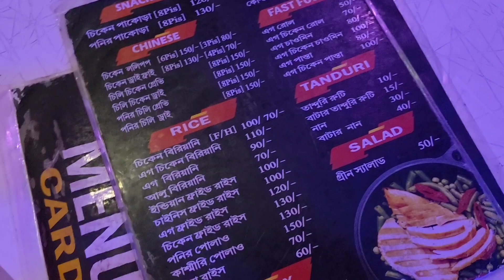ভিডিওর জন্য এত বড় ডিসকাউন্ট😆। তবে বিরিয়ানিটা বেশ ভালোই ছিল। Vlog❤